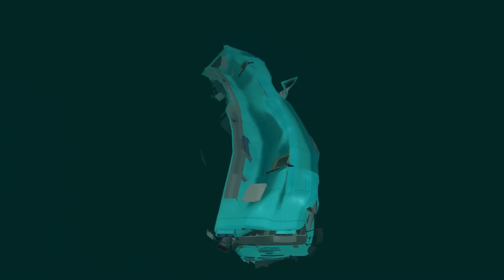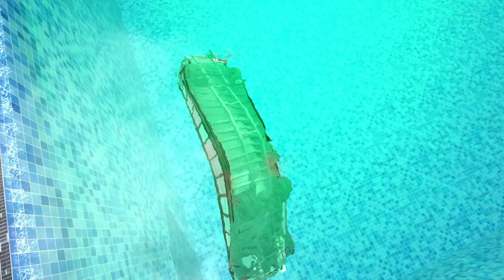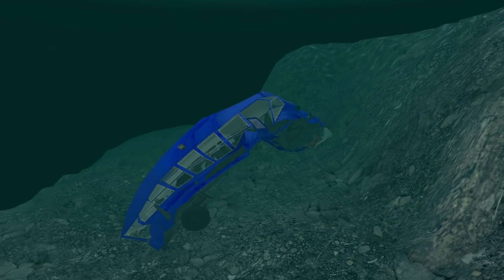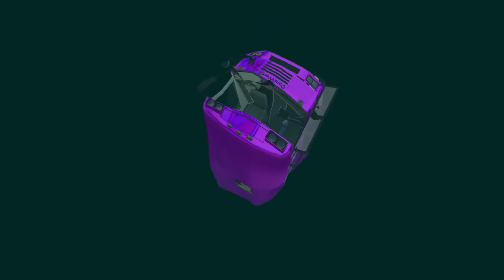School Bus Crashes 2 - Beamng drive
School Bus Crashes 2 - Beamng drive If you like this Video, please click on the like button and share the video!